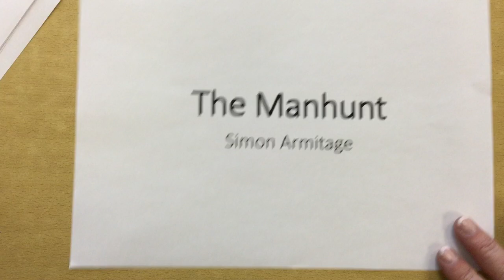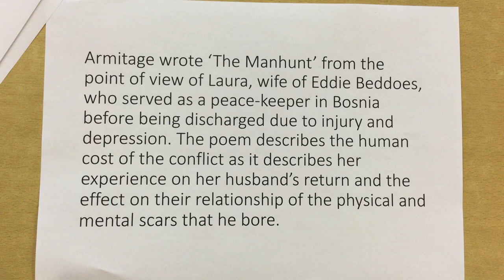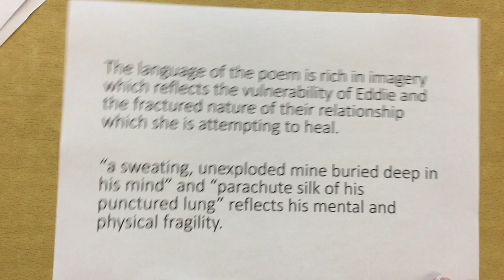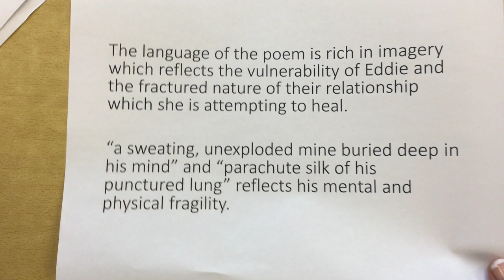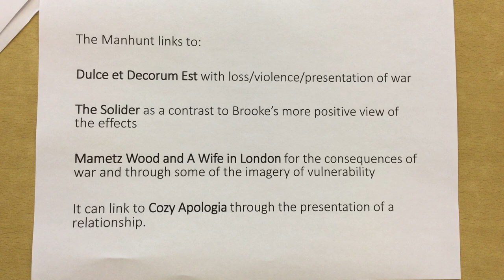The Manhunt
A series of videos for Dormston Year 11 that explore context, language and structure in the Eduqas 2017 Poetry Anthology